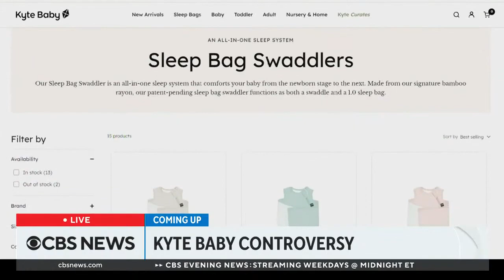CBS News @ 9am open - January 22, 2024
CBS News streaming morning with Vladimir Duthiers and Anne-Marie Green anchoring from CBS News world headquarters in New York.